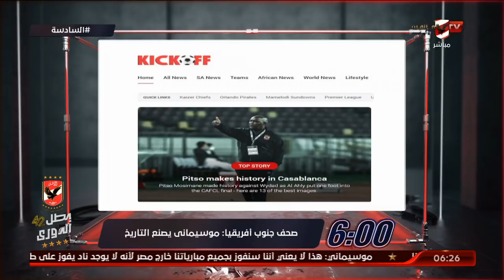شاهد تصريحات الصحف في جنوب إفريقيا بعد فوز موسيماني | السادسة